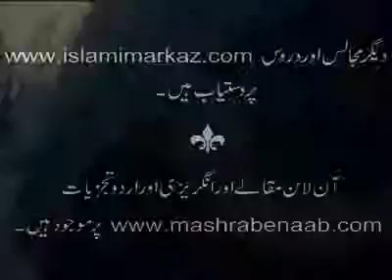Haihat mina zillah